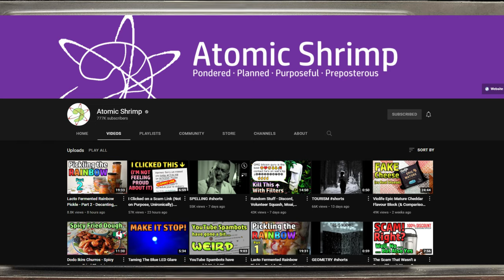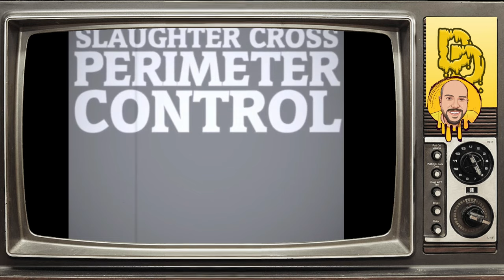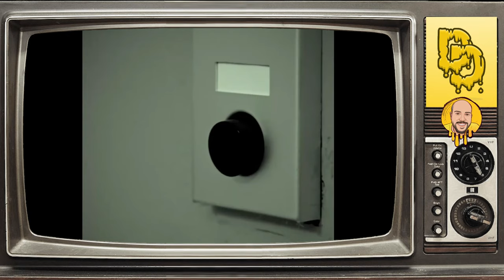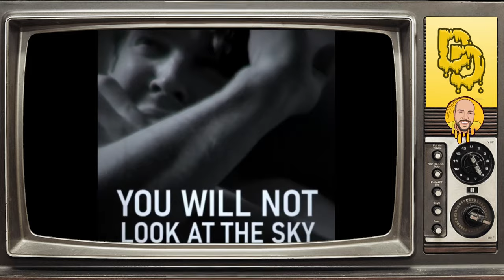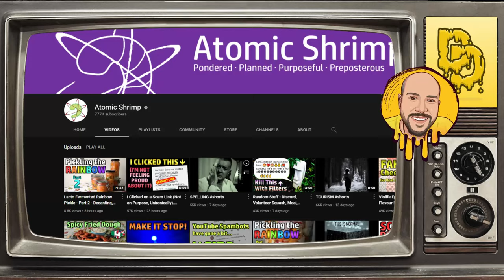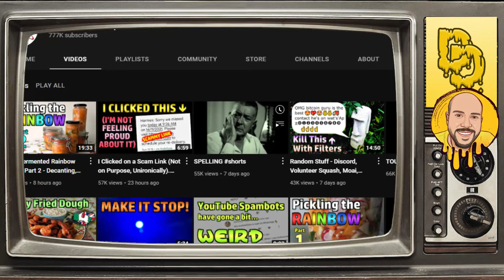What is Slaughter Valley? Part 1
Something Strange is going on with Atomic Shrimp. This Popular Scam Baiting Channel has become very strange recently...

00:00 Something Strange is going on with Atomic Shrimp
00:25 EVENT
01:09 Analysis
01:56 FOOD
02:34 Analysis
03:29 INFORMATION
04:11 Analysis
05:02 SAFETY
05:50 Analysis
07:27 GEOMETRY
08:26 Analysis
10:09 TOURISM
10:58 Analysis
12:22 SPELLING
13:19 Analysis
15:30 WEATHER
16:30 Analysis + Final Thoughts